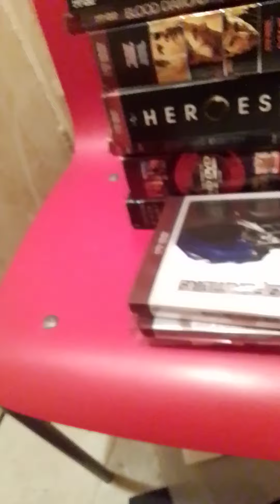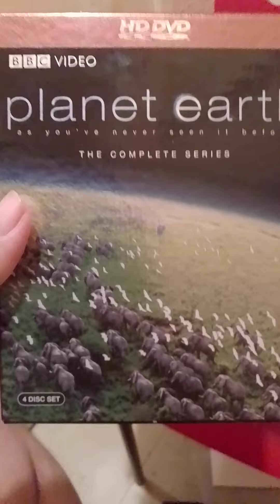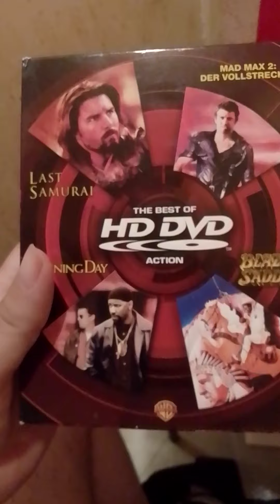my updated hd dvd collection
another new entity in my hd dvd collection is blood diamond